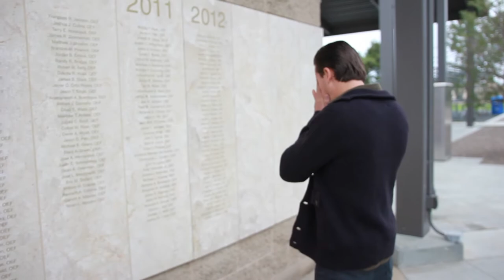"The Ride" - Trailer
Song by Bruno Rocco - "The Ride"

The Ride is a dark story of a Special operations Marine pushed to the edge from work, his girlfriend and friends death. The stress is high and the room for error is low in this crude military drama. This short film will take you on a roller coaster of emotions. Strap in and get ready to watch The Ride. Available February 2015 on Amazon instant video.

This film was directed by Charles Benz. A Marine veteran and film maker.